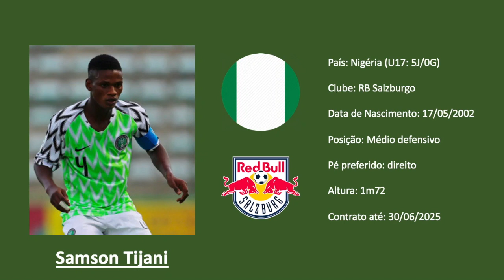Samson Tijani (RB Salzburg / Nigeria) highlights vs Angola U17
GENERAL DATA
Name: Samson Okikiola Tijani
Date of birth: 18/05/2002
Nationality: Nigeria
NT caps: U17
Current team: RB Salzburg
Previous team(s): Collins Edwin
Main position: Defensive midfielder
Secondary position(s): Centre mid
Potential future position: Centre back
Relevant injury history: N/A
Contract until: 30/06/2025

QUANTITATIVE ANALYSIS
(1 - very weak; 2 - weak; 3 - regular; 4 - good; 5 - very good; 6 - excellent)

Sprint Speed: 4
Acceleration: 3
Agility: 4
Coordination: 4
Strength: 4
Competitiveness: 5
Reactions: 4
Dribbling: 3
Finishing: 1
Longe range shooting: 2
Short passing: 6
Long passing: 6
Crossing: 3
Set-piece taking: 2
Actions off the ball: 5
Tackling: 5
Anticipation: 5
Aerial game: 3
Execution speed: 4
Tactical maturity: 4
Decision making: 4
Vision: 4
Discipline: 5
Leadership: 6

COMMENTS / RELEVANT INFORMATION
Captain and most impactful player in Nigeria's U17 game. Defensive midfielder with playmaking abilities and surprising maturity / leadership for his age. Excels in his tackling, long passing and at managing the pace at which the game is played. Physically needs to develop a bit more before making the jump to senior football. Recently signed a five year deal with Red Bull Salzburg, which will likely lead to a loan spell at Liefering so he can continue his development.
Similarities with: Wilfred Ndidi
Final rating: 7,5/10

Instrumental: baileydaniel - DREAM